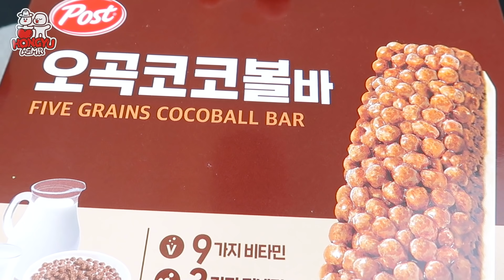ASMR CHOCOLATE DESSERTS 초콜릿 디저트먹방 MALTESERS JAM, KINDER CHOCOLATE, HOSTESS, ICE CREAM FERRERO EATING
🍫🍩 Maltesers jam, Kitkat crunchy, Kinder chocolate crispy, HOSTESS, Chocolate Taiwan snow cookies, Ferrero Hanuta, Chocball, Butter cookie, Baskin Robbins ice cream (NO TALKING EAITNG SOUNDS MUKBNAG)